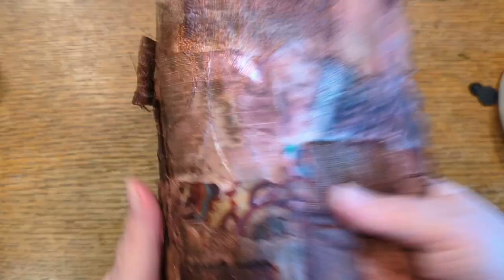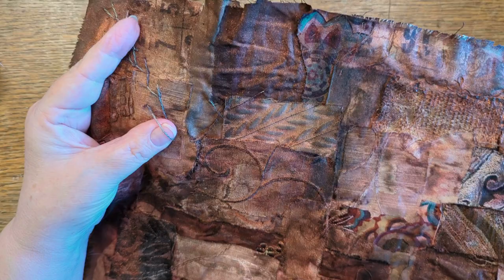Feather Stitch on Painted Fabric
Just a little feather stitching to stitch away the stress.

There's a whole playlist of various ways for you to get color on fabric:

💜 ETSY (DIGITAL ONLY)